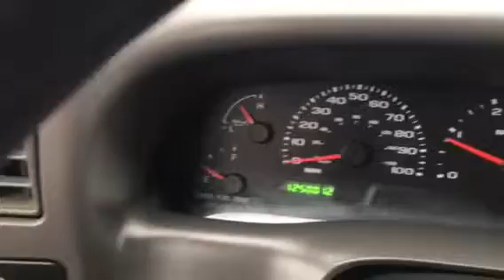03 Ford F-350 7.3 powerstroke 6 speed 4x4